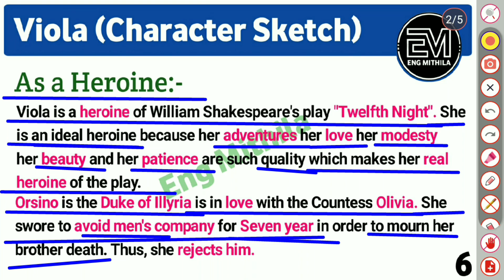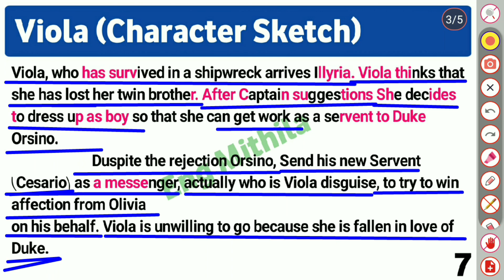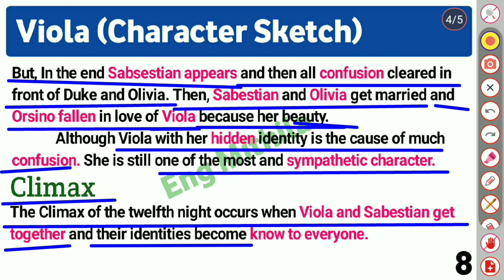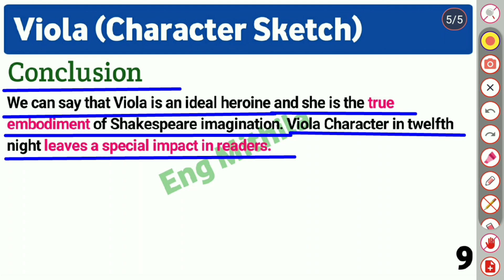Viola character sketch part 2 || Twelfth Night || Cesario